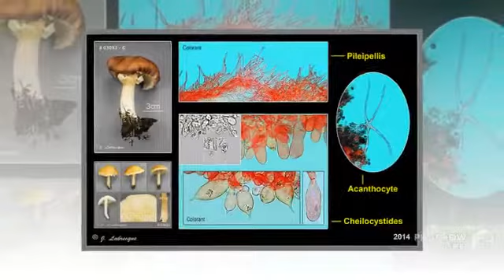Stropharia rugosoannulata - fungi kingdom